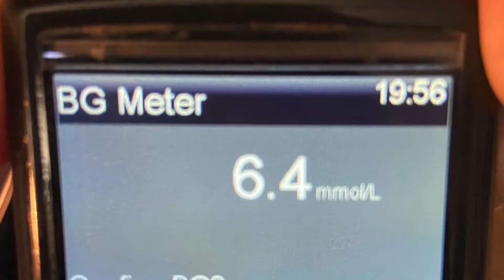VLOG #262 - Diabetic colloquialisms￼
Terms that diabetics uses and how do you incorporate it into every day conversations